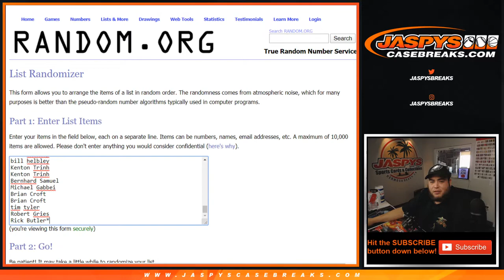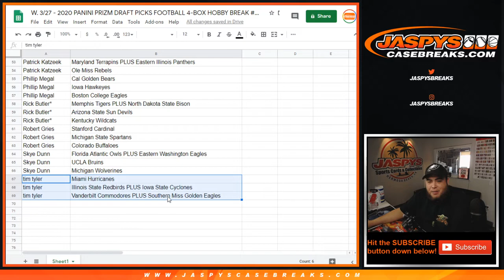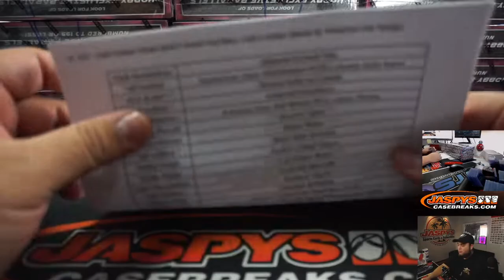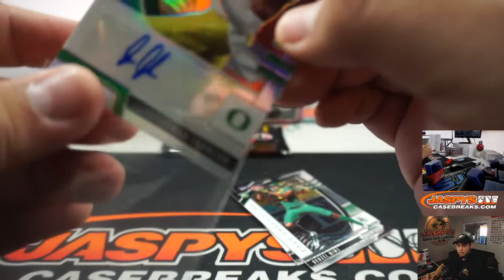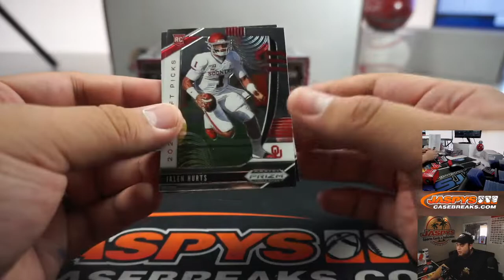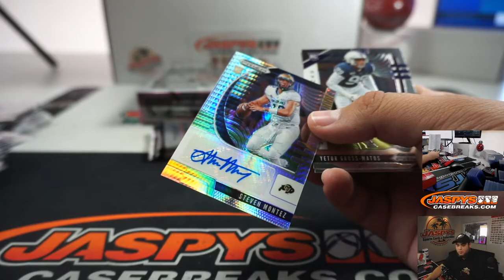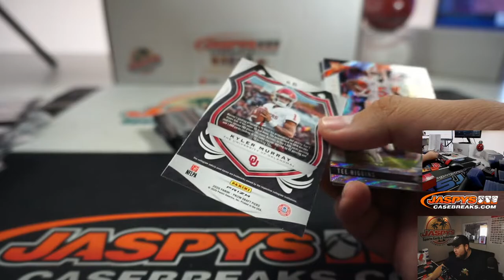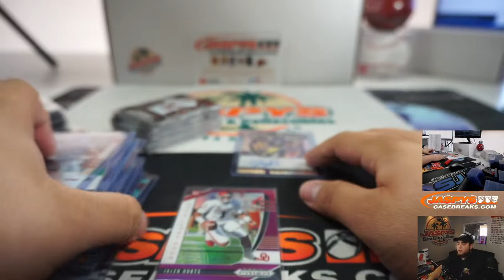F. 3/27 - 2020 PANINI PRIZM DRAFT PICKS FOOTBALL 4-BOX HOBBY BREAK #2 *RANDOM CFB TEAMS*